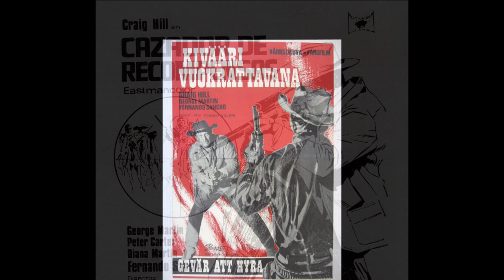さすらいの一匹狼 2 -- Per Il Gusto Di Uccidere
Nico Fidenco
C: Craig Hill, George Martin, Fernando Sancho, George Wang